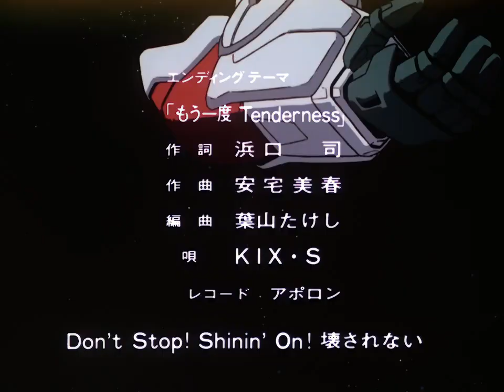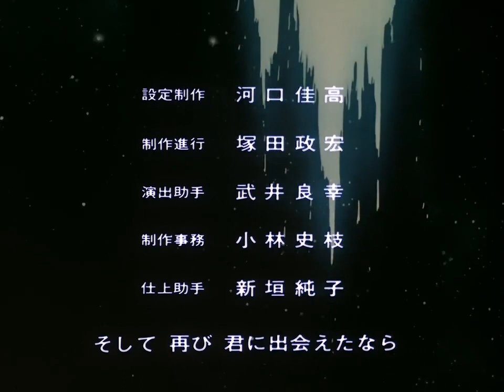MS Victory Gundam Ep 38 The North Sea Begins Burning 720p